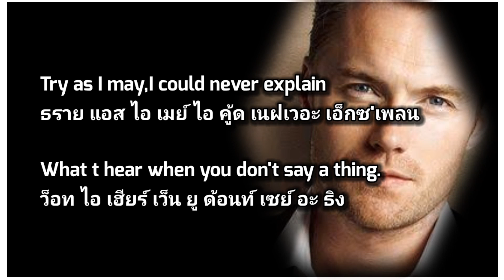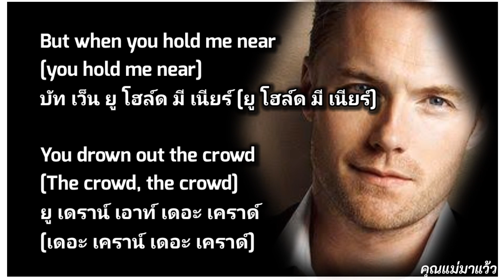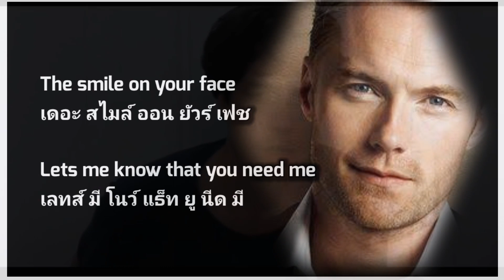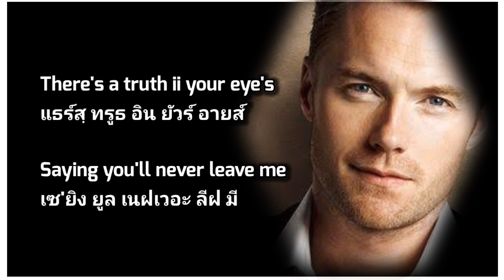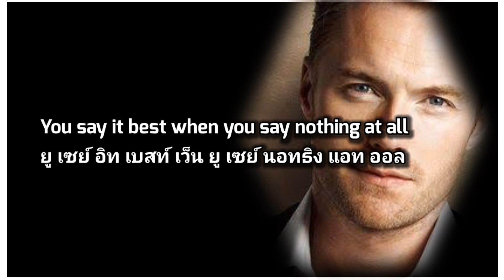เนื้อเพลงคำอ่านภาษาไทยเพลง When you say nothing at all [Ronan Keating]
ลองเข้ามาดูร้านค้าออนไลน์ของฉันใน